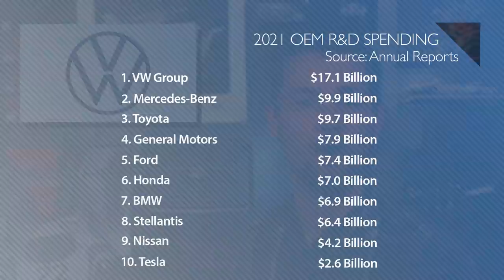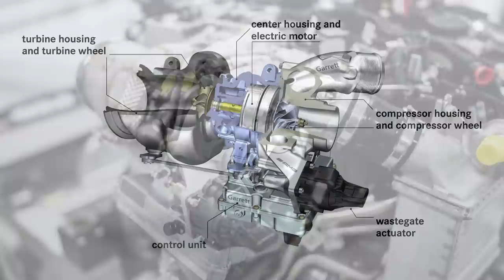Chinese Refineries Shun Russian Oil; Volkswagen to Drop Models, Move Upscale - Autoline Daily 3297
0:07 Chinese Refineries Shun Russian Oil
0:50 Russian Assembly Plants Grind to a Halt
1:29 VW to Drop Models, Move Upscale
3:03 Mercedes Brings Out Electric Turbo
4:28 CATL Opens Battery Plant in Germany
4:57 NHTSA Investigates LG Batteries
5:33 AIWAYS Unveils EV Concept for Europe
6:32 Canoo Gets NASA Contract
7:13 Comau's New Robot Line